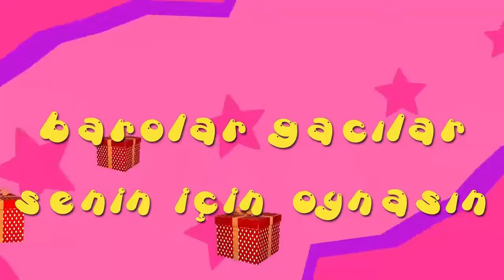İyi ki doğdun DEVA - İsme Özel Roman Havası Doğum Günü Şarkısı (FULL VERSİYON)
A BE EPPİ BÖRTDEY DEVA
İYİ Kİ DE DOĞDUN DEVA
NİCE YILLARA BE YAA DEVA
EPPİ EPPİ BÖRTDEY DEVA